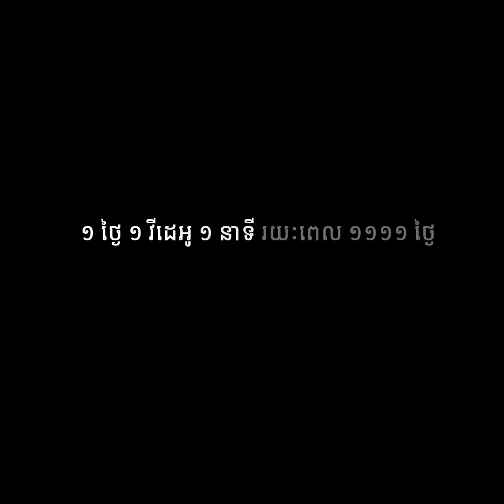ហេតុអ្វីអាយុកាន់តែច្រើនជីវិតកាន់តែលំបាក?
ចម្លើយ៖
១. ច្រើនតែអាយុ ប៉ុន្តែបទពិសោធន៍ជីវិតដដែល
២. ច្រើនតែអាយុ ប៉ុន្តែទំនាក់ទំនងសង្គមដដែល
៣. ច្រើនតែអាយុ ប៉ុន្តែចំណេះដឹងដដែល

នេះគឺជាវីដេអូទី ២៦ ក្នុងចំណោមវីដេអូ ១១១១
ដែលខ្ញុំនឹងផលិតជារៀងរាល់ថ្ងៃ

១ ថ្ងៃ ១ វីដេអូ ១ នាទី រយៈពេល ១១១១ ថ្ងៃ
ជាមួយនឹងខ្ញុំបាទ សេរីរិទ្ធ
ប្រធានសមាគម SMS

សម្រាប់ព័ត៌មានលម្អិតពី SMS សូមចុចលើលីង
Channel Telegram របស់ SMS ខាងក្រោម៖